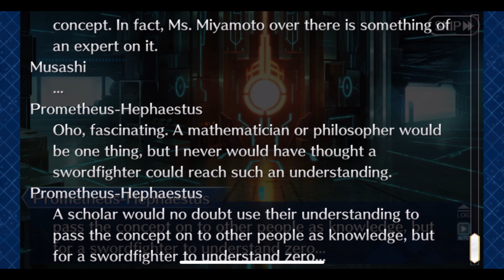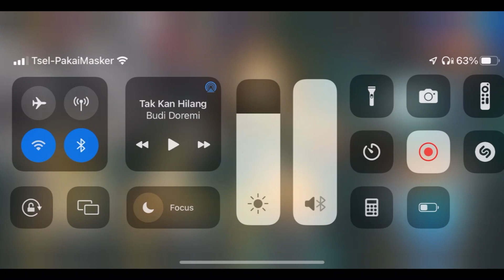Fate Grand Order (Na) English Indonesia - Battle Olympus Part 16 my story